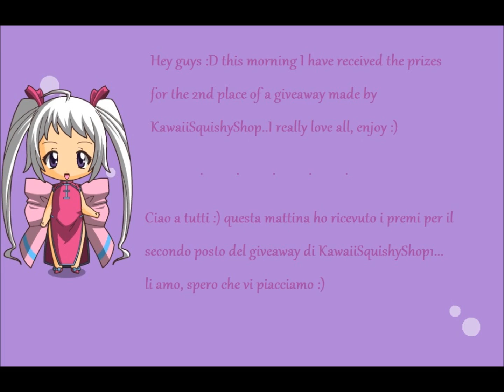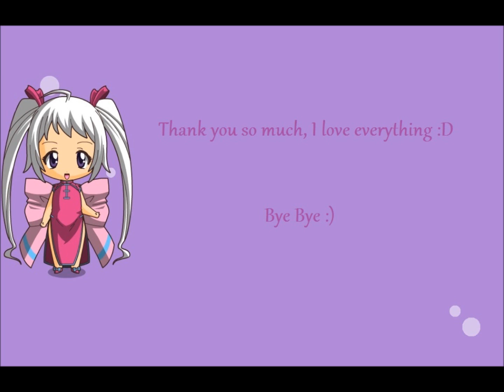Giveaway prizes from KawaiiSquishyShop1 :D